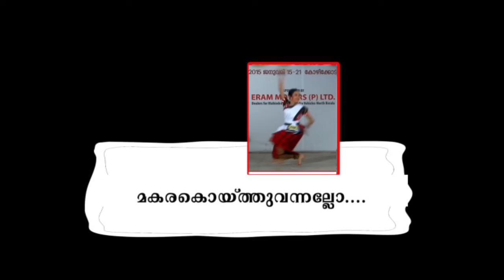Makarakoythu vannallo | Nadodinrutham | 55th Kerala school kalolsavam 2015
Makarakoythu vannallo is a live performance of Nadodinrutham in the 55th Kerala school kalolsavam 2015 at Kozhikkode. Produced by Sargam Musics.